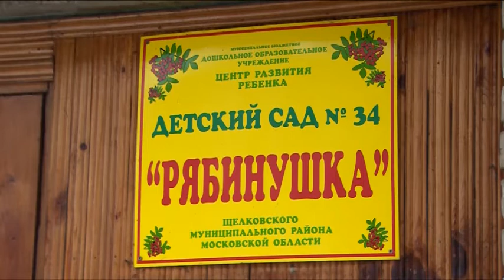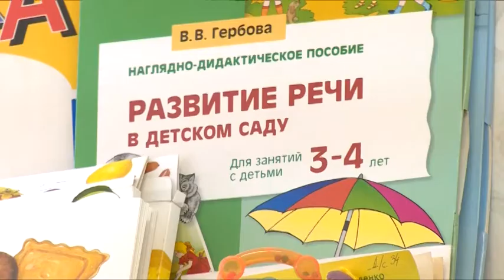В.Шапкин поздравил коллектив детского сада №34 «Рябиншка» с 40-летним юбилеем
40-летие отметил детский сад №34 «Рябиншка» в микрорайоне Бахчиванджи. Поздравили  с юбилеем педагогический коллектив учреждения почетные гости